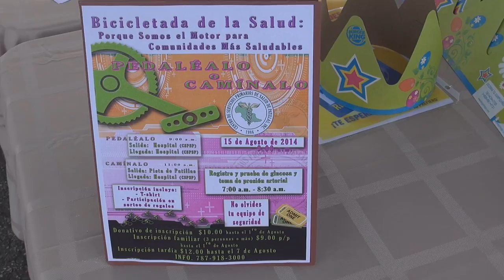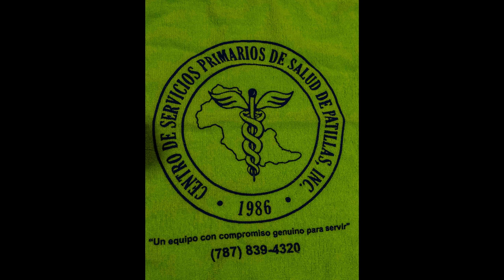Bicicletada Patillas PR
Bicicletada